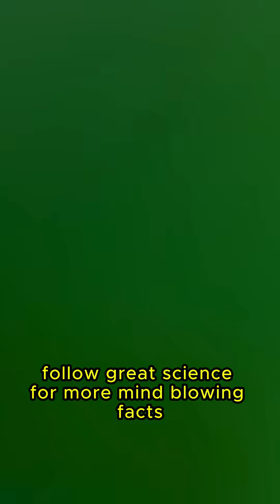Sharks: The Ocean’s Most Misunderstood Predators 🌊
They’ve ruled Earth’s oceans for over 400 million years — long before the dinosaurs vanished. 🦈🌊

Sharks are nature’s most efficient hunters — silent, streamlined, and equipped with senses so sharp they can detect a single drop of blood in millions of liters of water.

But behind the fearsome image lies a deeper truth: most sharks are harmless, and they’re essential for ocean balance.
They control prey populations, protect coral reefs, and keep marine ecosystems thriving.

Their skin is covered in microscopic scales for speed, and some — like the great white — can leap over 10 feet into the air!
They’re not monsters — they’re miracles in motion. ⚡

🌍 Follow Great Science for more breathtaking facts about the wild, the oceans, and the wonders of our planet.